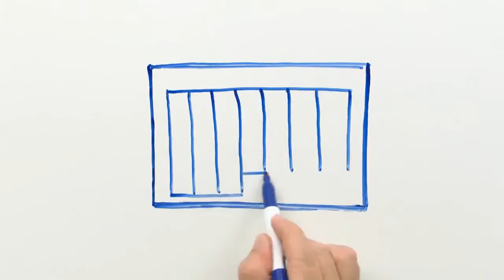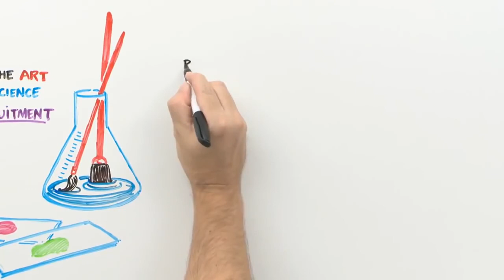The Art and Science of Recruitment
• Finding top talent is harder than ever. Attracting candidates and retaining current employees is a lot like attracting and retaining customers.

• Candidates want to be valued and have an engaging and transparent experience, and how you treat them has a direct impact on your brand.

• Recruiters and HR need new skills and tools to reach and engage candidates the way marketers do with customers. They must find, attract, nurture, and hire the right talent to grow their businesses.